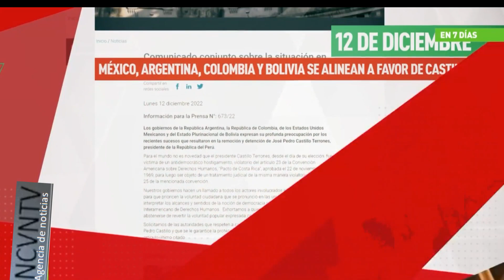Caos político en Perú ha causado ya 21 muertes y decenas de detenciones